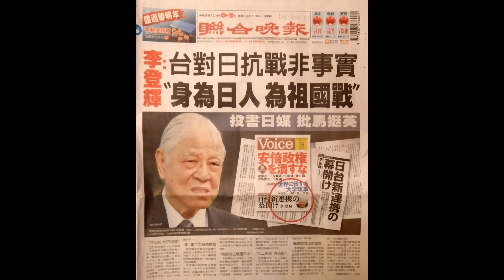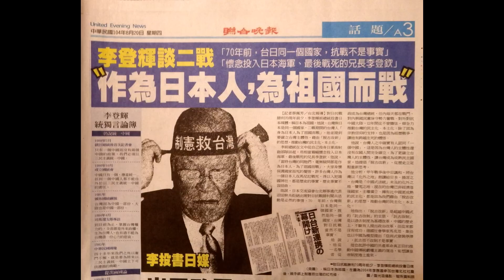王效蘭很不滿岩里政男(化名李登輝)說：「釣魚台是日本人的！」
聯合報發行人王效蘭，她非常不滿李登輝！岩里政男(化名李登輝)說：釣魚台是日本人的！
王效蘭還說：你們台灣人真可惡！

聯合報發行人王效蘭，非常不滿李登輝說：「釣魚台是日本人的！」
王效蘭還說：「很多台灣人就算是台灣人，我還是罵他們可惡透頂，你們台灣人真可惡！我­所有好朋友都是台灣人，我都跟他們講：你們台灣人真可惡！所以我不想再待台灣了，台灣­人讓我想到就很氣！. 」。
「九一八」蘆溝橋事件，是日本打蘆溝橋，掀起了對中國的侵略，以及屠殺人民！

畫面翻攝/中視電視(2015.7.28)‧聯合晚報(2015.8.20)
攝影 / 許育僑(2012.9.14於台北世貿中心)